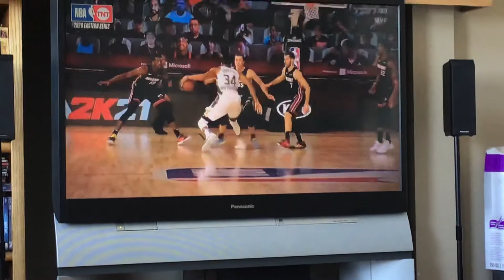GIANNIS CAME CLOSE TO HURTING HIS ANKLE 😱